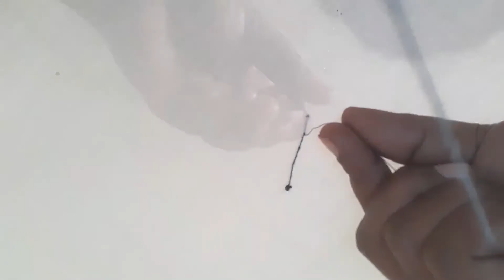Aari embroidery tutorial - Day 3..Chain Stitch and End Knot using sewing thread and Zari thread..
Hi Friends!!
My channel is all-in-one channel because all kind of videos will upload daily. Today, I have uploaded Chain Stitch and End Knot tutorial using sewing thread and zari thread with very clear explanation.

We are stitching dresses for ladies, gents, and kids like blouse, patch work designs for blouse and chudithar, aari embroidery, machine embroidery, chudithar, nighties, kids pattu paavadai, frocks, pant, shirt, and uniforms also.

I am doing bridal makeup for brides.

sri_fashion_beauty